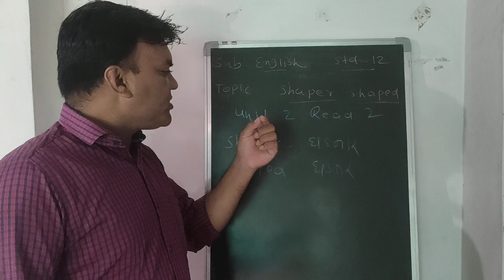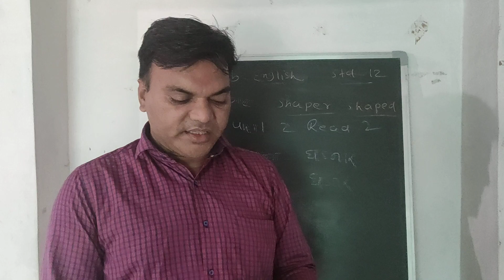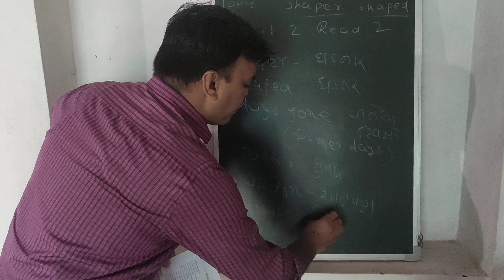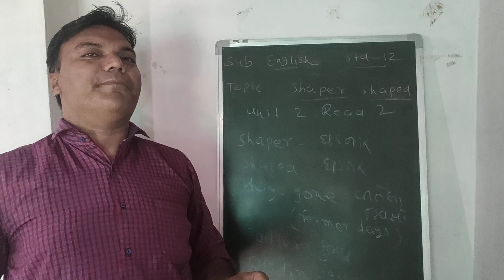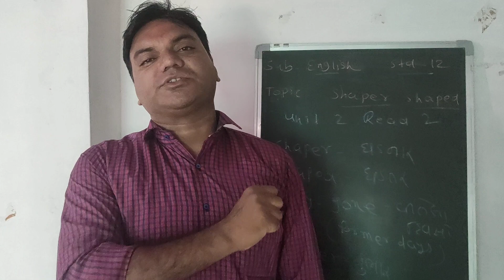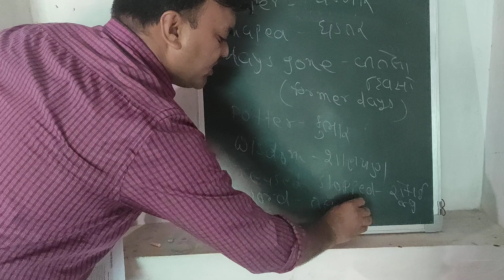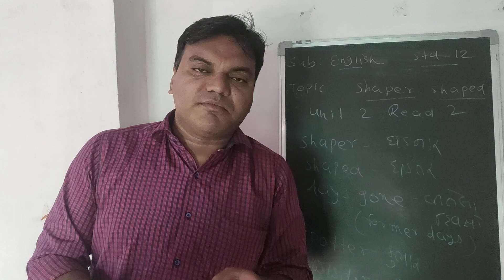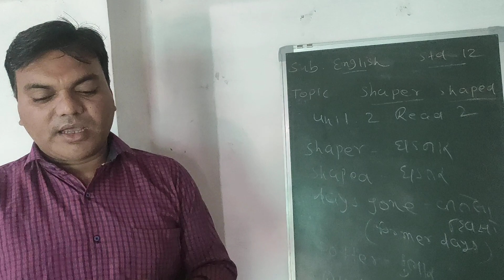VBM SCHOOL , SUNAV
Jagdish Luhar Sub: English  Std. 12 TOPIC- SHAPER SHAPED ( POEM)  Unit.2 Read.2